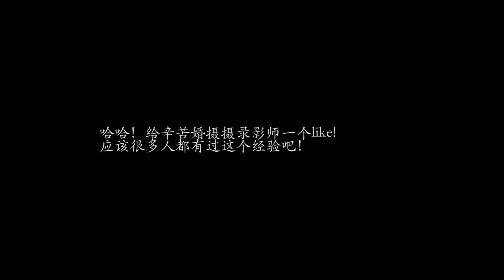Actual day video bts